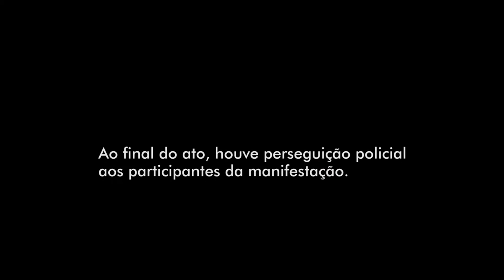Fora Temer em Porto Alegre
Terceiro dia consecutivo de mobilizações contra o golpe que deu a Temer a presidência do país.

Reportagem: Tiago Rodrigues